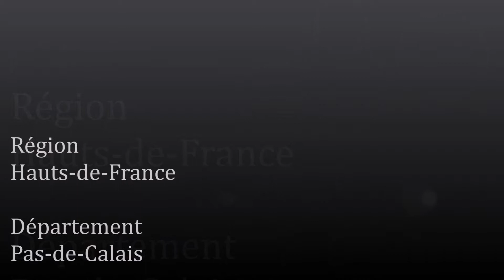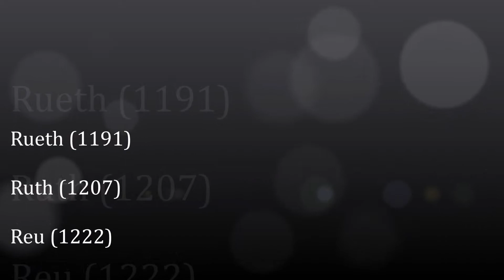Les Hauts-de-France / Pas-de-Calais (Rœux)